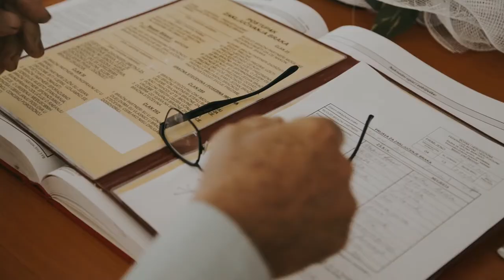Wedding TRAILER Adela & Adnan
Voljeti. To pripada čovjeku bez ikakve naknade, osim jednake doze ljubavi s druge strane. Triton produkcija ima privilegiju svjedočiti najljepšim ljubavnim pričama. Uživamo u tome. ❤️ love wedding weddingvideo tritonvideo tritonprodukcija canonr sonya7iii davinciresolve 🎯

Na društvenim mrežama potražite @triton.produkcija